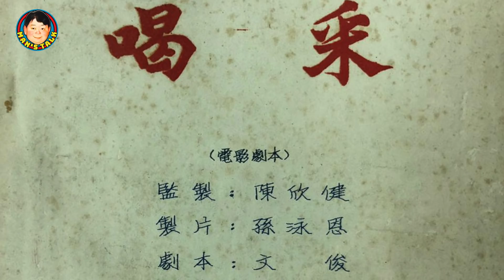文雋解密檔案 - 張國榮初出道不紅之謎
《第1集》 談的是剛過忌辰的張國榮，還有他入行之初，鮮被提到的經理人…

1. 銀幕上真大俠，電影外真大哥！拍「火燒島」何解連鄒文懷都要俾面借出成龍？王羽與林翠姐弟戀，轟動電影界！大戰甄子丹，結局出人意表！
3. 文雋彈讚電影《梅艷芳》，談現實中張國榮與梅姐的友誼；揭陳百強 鍾保羅被迫拍《失業生》內情